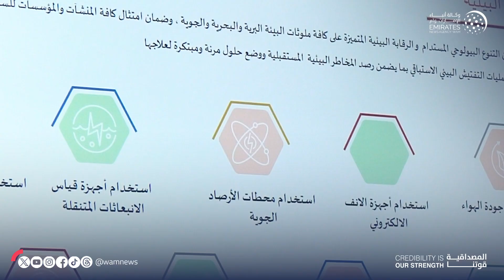َمحمد الشرقي يترأس اجتماع هيئة الفجيرة للبيئة ويطلع على خططها ومشاريعها الاستراتيجية